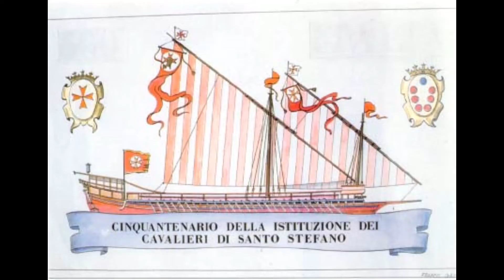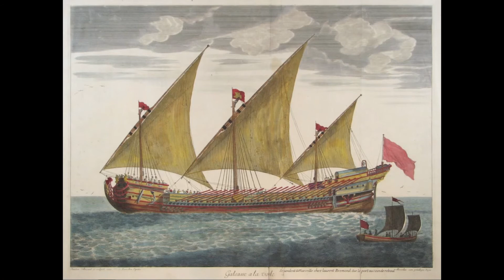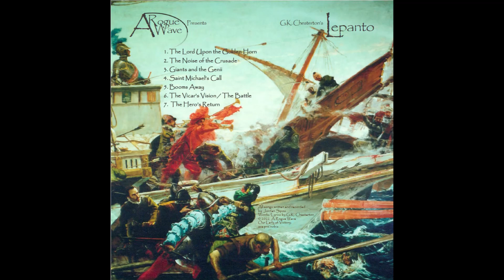G.K. Chesterton's Lepanto 2. Noise of the Crusade - by A Rogue Wave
G.K. Chesterton's Lepanto - Presented by A Rogue Wave
Part 2 of 7: Noise of the Crusade

 Dim drums throbbing, in the hills half heard,
Where only on a nameless throne a crownless prince has stirred,
Where, risen from a doubtful seat and half attainted stall,
The last knight of Europe takes weapons from the wall,
The last and lingering troubadour to whom the bird has sung,
That once went singing southward when all the world was young,
In that enormous silence, tiny and unafraid,
Comes up along a winding road the noise of the Crusade.
Strong gongs groaning as the guns boom far,
Don John of Austria is going to the war,
Stiff flags straining in the night-blasts cold
In the gloom black-purple, in the glint old-gold,
Torchlight crimson on the copper kettle-drums,
Then the tuckets, then the trumpets, then the cannon, and he comes.
Don John laughing in the brave beard curled,
Spurning of his stirrups like the thrones of all the world,
Holding his head up for a flag of all the free.
Love-light of Spain—hurrah!
Death-light of Africa!
Don John of Austria
Is riding to the sea.

"Lepanto" is a poem by G. K. Chesterton celebrating the victory of the Holy League at the Battle of Lepanto. The poem tells of the defeat of the Ottoman fleet of Ali Pasha by the Christian crusader, Don John of Austria. The poem was written in 1911 and published in Chesterton's 1915 collection Poems.
The Battle of Lepanto was a naval engagement that took place on 7 October 1571 when a fleet of the Holy League, a coalition of Catholic states (comprising Spain and most of Italy) arranged by Pope Pius V, inflicted a major defeat on the fleet of the Ottoman Empire in the Gulf of Patras. The Spanish Empire and the Venetian Republic were the main powers of the coalition, as the league was largely financed by Philip II of Spain, and Venice was the main contributor of ships.
In the history of naval warfare, Lepanto marks the last major engagement in the Western world to be fought almost entirely between rowing vessels. The battle was in essence an "infantry battle on floating platforms". It was the largest naval battle in Western history since classical antiquity, involving more than 400 warships.
The victory of the Holy League is of great importance in the history of Europe and of the Ottoman Empire, marking the turning-point of Ottoman military expansion into the Mediterranean, although the Ottoman wars in Europe would continue for another century. If the Ottomans had won then there was a real possibility that an invasion of Italy could have followed so that the Ottoman sultan (already claiming to be emperor of the Romans) would have been in possession of both New and Old Rome. Saint Peter's Basilica would likely have suffered the same fate as the Hagia Sophia. Although the Ottoman Empire was able to build more ships after the Battle of Lepanto, it never fully recovered from the loss of trained sailors and marines, and was never again the Mediterranean naval power it had become the century before when Constantinople fell.
It was also of great symbolic importance in a period when Europe was torn by its own wars of religion following the Protestant Reformation. Knowing that the Christian forces were at a distinct material disadvantage, Pope Pius V called for all of Europe to pray the Rosary for victory and led a rosary procession in Rome. After the victory of the Holy League, Pope Pius V instituted the Feast of Our Lady of Victory (AKA Our Lady of the Rosary). Philip II of Spain used the victory to strengthen his position as the "Most Catholic King" and defender of Christendom against Muslim incursion.